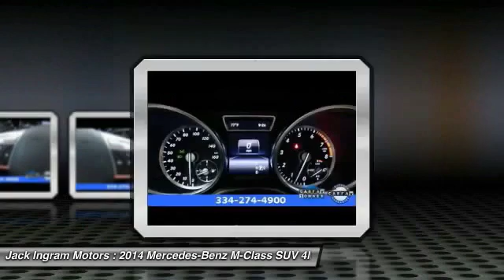2014 Mercedes-Benz M-Class Montgomery AL 29496A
2014 Mercedes-Benz M-Class ML350

227 Eastern Blvd.

This leased ML350 just arrived at our dealership. With only one previous owner and a clean CARFAX report, this sleek black gem will not be available much longer! Take advantage now! Not only is the immaculate exterior appealing to the eyes but it also has great features that are essential to upholding the expectations of the Mercedes-Benz brand name in a 2014 vehicle such as, a power sunroof, heated front seats, COMAND system, Bluetooth connectivity, CD/DVD audio, power liftgate, driver lumbar support, and many more. Come in to Jack Ingram located in Montgomery, Alabama for a test drive today! Also be sure to stop by our website at jackingrammercedes.com to view all of our new and pre-owned inventory!